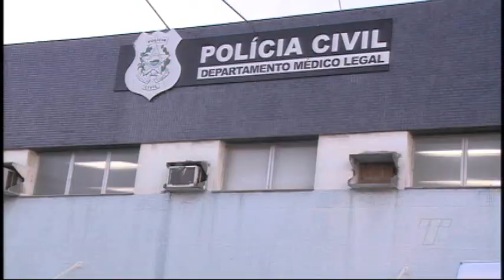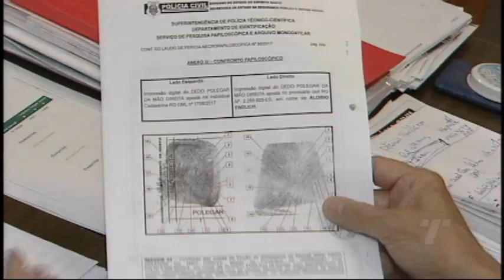TN 2ª Edição 12/ 09/ 2017